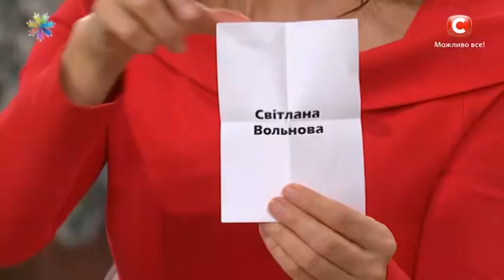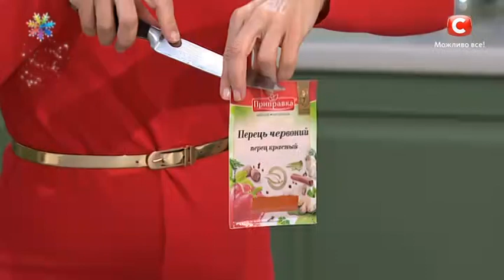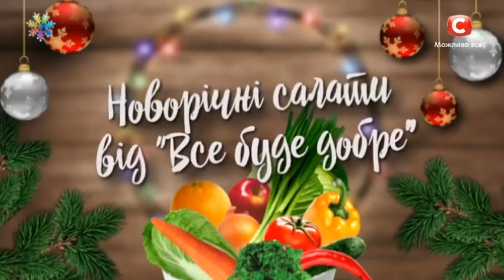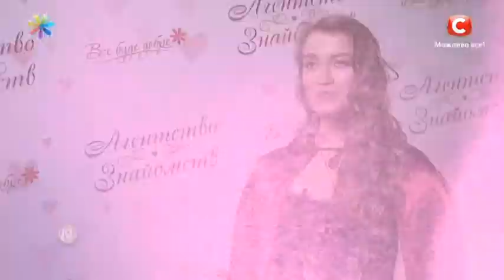Все буде добре – Выпуск 1141 – 18.12.17